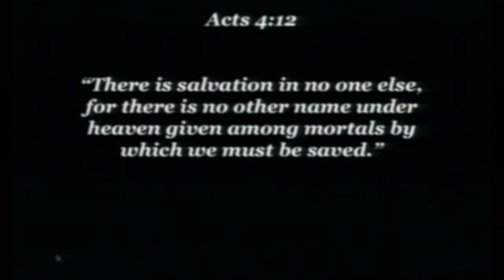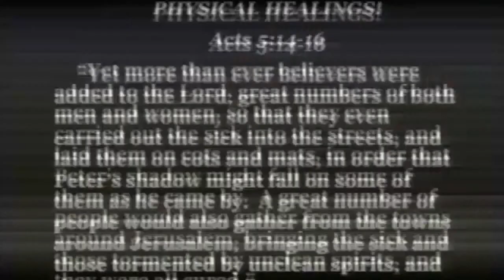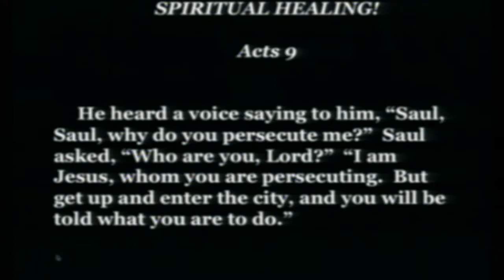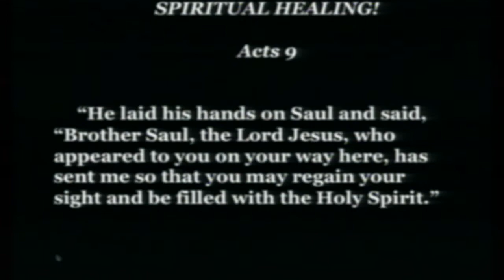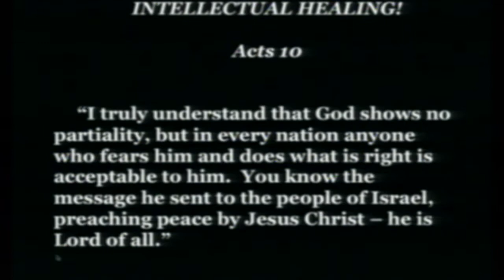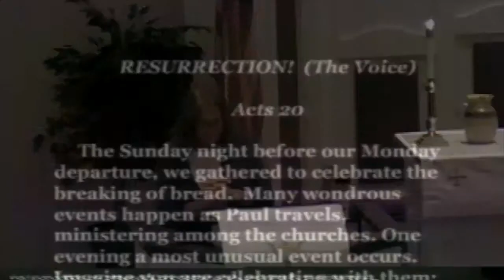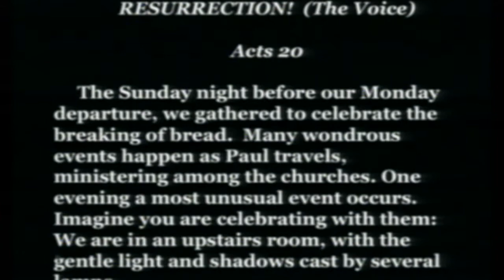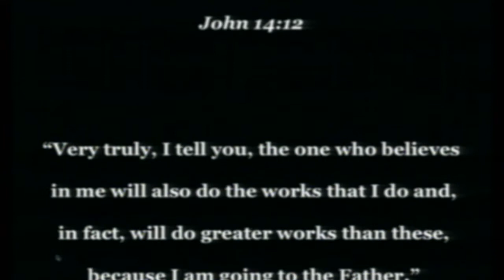UPVPC: Beyond the Grave part 5